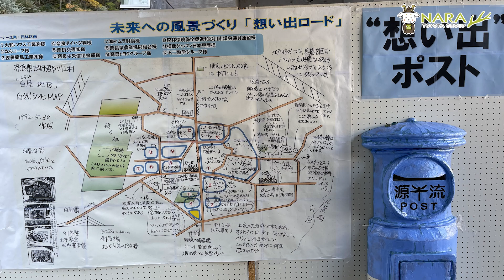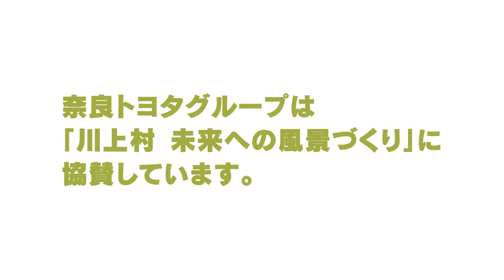川上村 山幸彦まつりに参加しました！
2023年11月5日、川上村で毎年開催されている「第34回山幸彦まつり」に参加しました。

「山幸彦まつり」は、作品展示、農林産物の即売会や模擬店、バザー、ステージでのショーなど、お子さまからお年寄りまで楽しめるお祭りです。

奈良トヨタは、レストア車両であるスープラ、マスコットキャラクターのまほろばトヨ太子くんと一緒に参加しました。